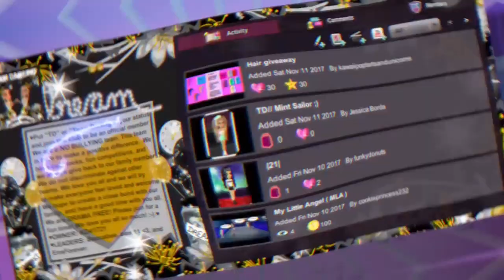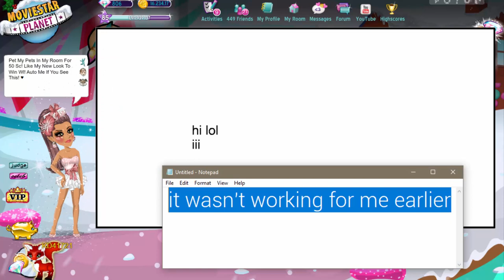New MSP Leveling Gifts! (FREE VIP ITEMS FOR NON VIPS & DIAMOND PACK RARES)